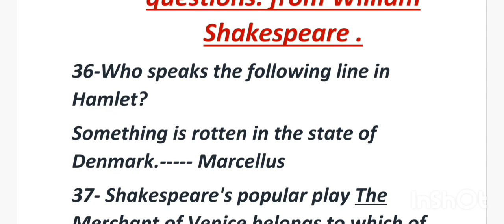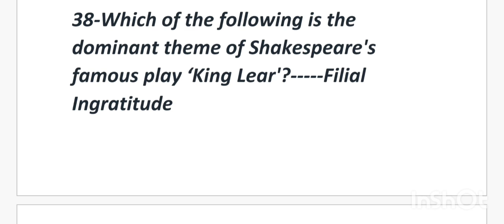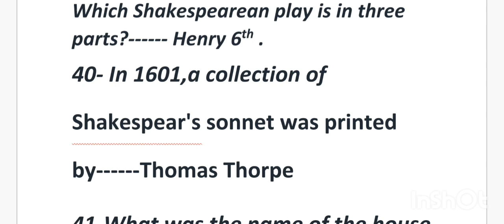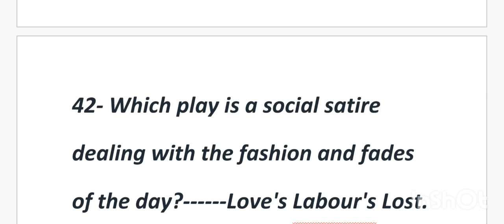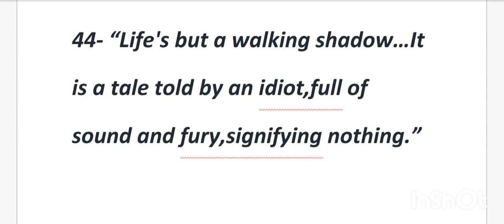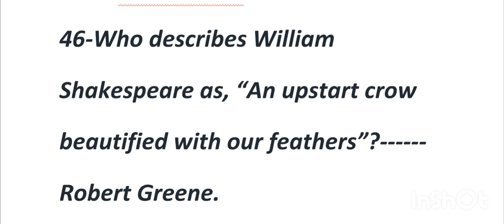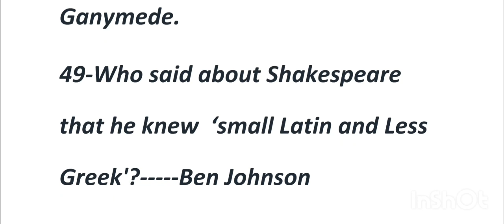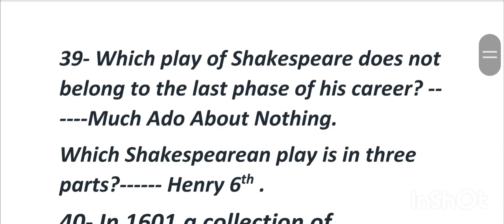Most important questions from Shakespeare Part-3 Tgt/pgt 2022/23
Most important questions from Shakespeare tgt/pgt2022exams#
Quickrevisionofshakespear tgt/pgt
Englishtgt/pgt2022/23#
important exam points for tgt/pgt2022/23
@English tuber8427